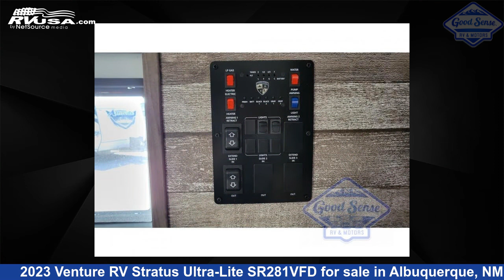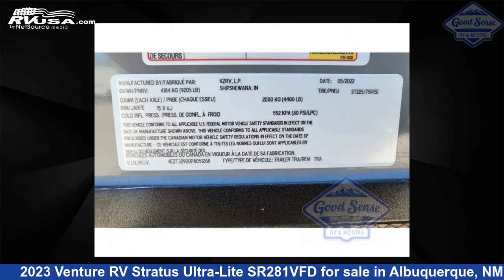Incredible 2023 Venture RV Stratus Travel Trailer RV For Sale in Albuquerque, NM | RVUSA.com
This 2023 Venture RV Stratus Ultra-Lite SR281VFD is a Travel Trailer RV. It is located in Albuquerque, NM 87123 and is offered for sale by Good Sense RV and Motors. This New Venture RV Is 32' 0" in length and features sleeps 4, Slideout, and 45 gal fresh water capacity. The floorplan layout of this Travel Trailer features Rear Bedroom, U-Shaped Dinette.

Good Sense RV and Motors is a dealer for brands like: Black Series and offers the following rv services: Parts/Accessories, Service. They stock rv types such as: Class A, Fifth Wheel, Travel Trailer. For more information and pricing on this unit, To see all units available for sale by Good Sense RV and Motors,